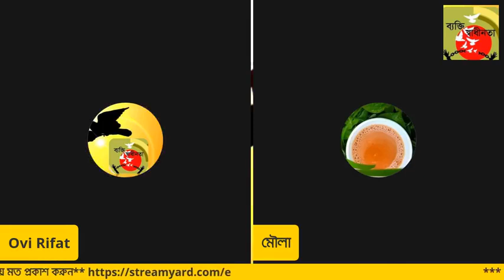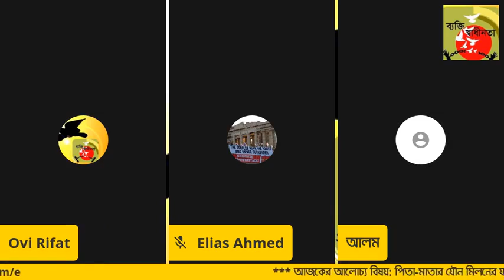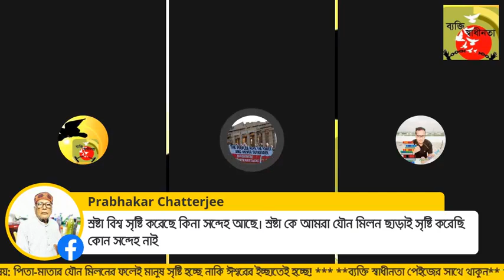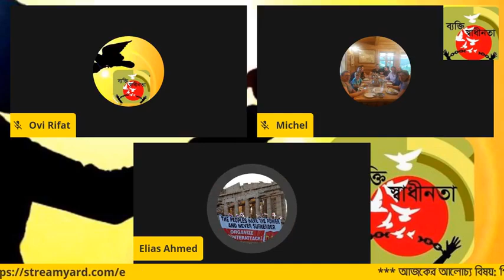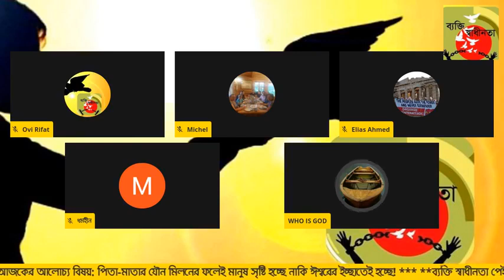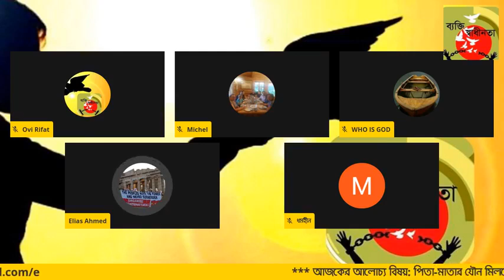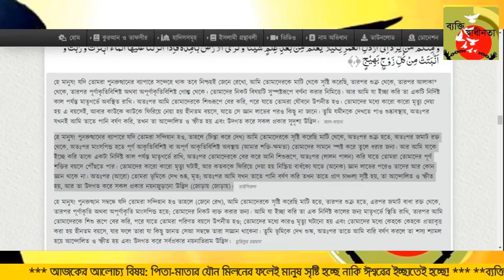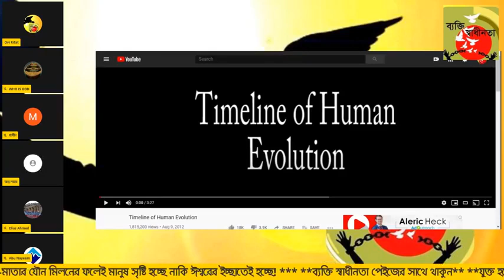পিতা-মাতার যৌন মিলনের ফলেই মানুষ সৃষ্টি হচ্ছে নাকি ঈশ্বরের ইচ্ছাতেই হচ্ছে !